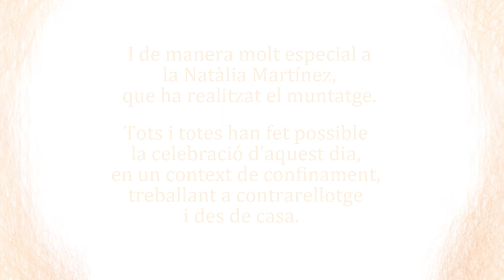Dia Internacional del llibre Infantil 2020- Manifest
25 infants i joves es graven recitant un petit fragment del manifest oficial escrit per l'eslovè Peter Svetina.

Peça produïda per commemorar el Dia Internacional del llibre infantil 2020